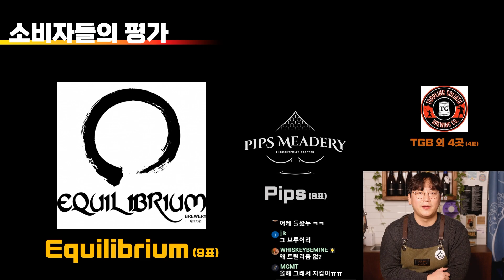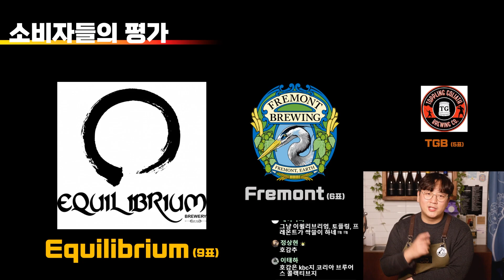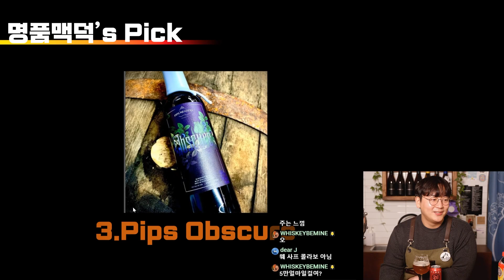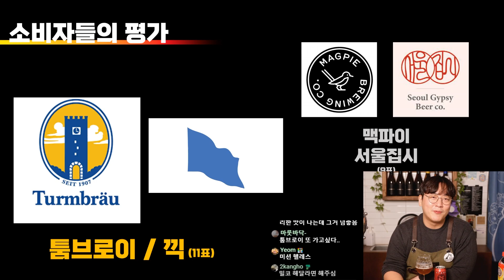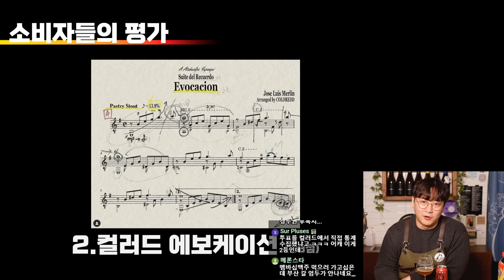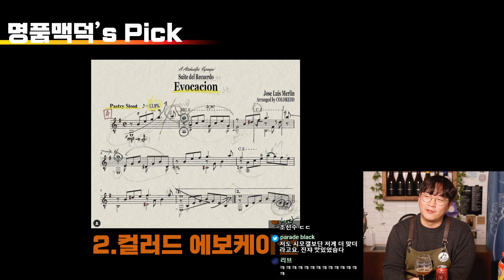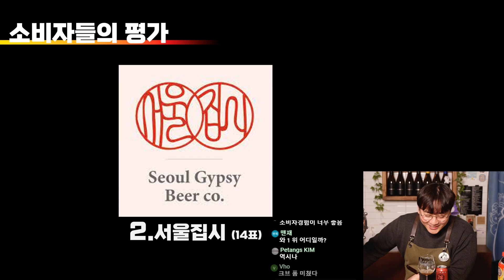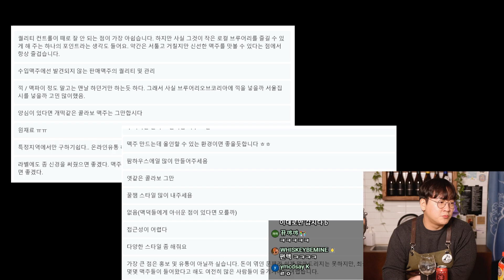2022년 한 해를 달구었던 최고의 맥주는 과연? | 20222 BEST BEER AWARDS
안녕하세요 명품맥덕입니다. 오늘은 2022년 최고의 수입/국산맥주를 시청자 분들과 함께 뽑아보았습니다.

0:00 인트로
1:01 화제의 브루어리상
2:55 가성비상
4:16 호감 브루어리상
5:21 Beer of the Year : 수입 부문
5:31 BOTY : 5위
6:09 BOTY : 4위
6:32 BOTY : 3위
7:07 BOTY : 2위
7:46 BOTY : 1위
8:25 명품맥덕의 선택
10:05 국산 부문
10:21 최고의 신인상
11:04 최고의 IPA 브루어리상
12:15 최고의 스타우트 브루어리상
12:53 최고의 사워 브루어리상
13:53 최고의 라거 브루어리상
15:03 최고의 대형 양조장
16:15 최고의 중형 & 소형 양조장
16:35 Beer of the Year : 국산 부문
16:57 BOTY : 5위
17:27 BOTY : 4위
18:10 BOTY : 2위 (공동)
18:43 BOTY : 2위 (공동)
19:34 BOTY : 1위
20:19 명품맥덕의 선택
23:14 최고의 양조장 (종합)
23:28 최고의 양조장 4위
23:36 최고의 양조장 3위
23:59 최고의 양조장 2위
24:53 최고의 양조장 1위
25:54 명품맥덕의 선택
29:59 국내 브루어리에게 하고 싶은 말 (칭찬)
30:37 국내 브루어리에게 하고 싶은 말 (비판)
30:56 마무리